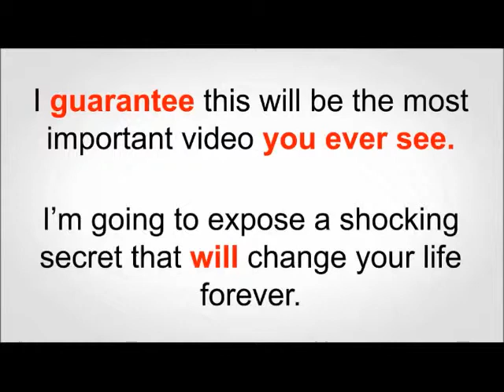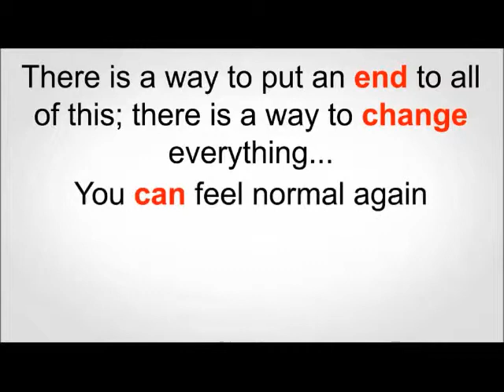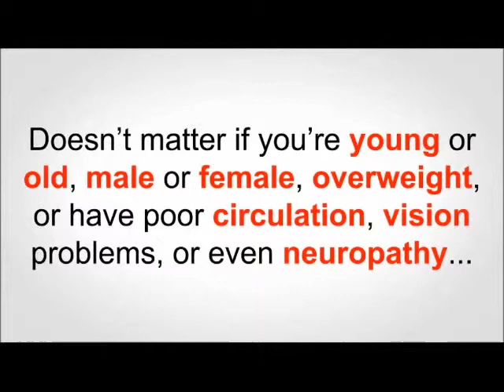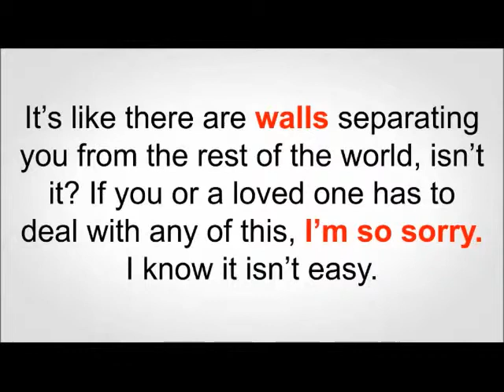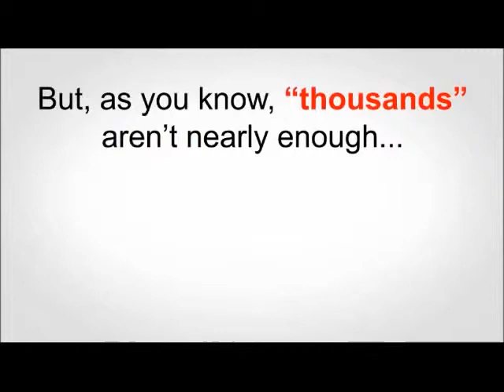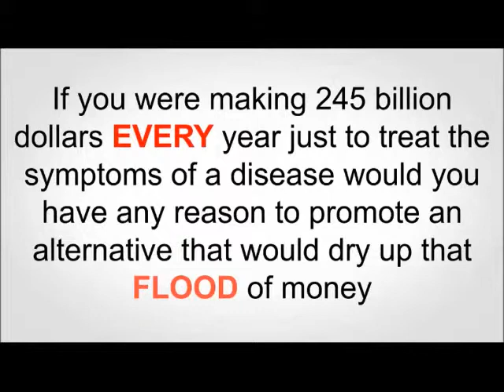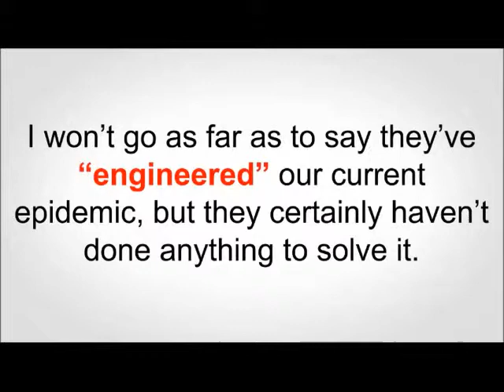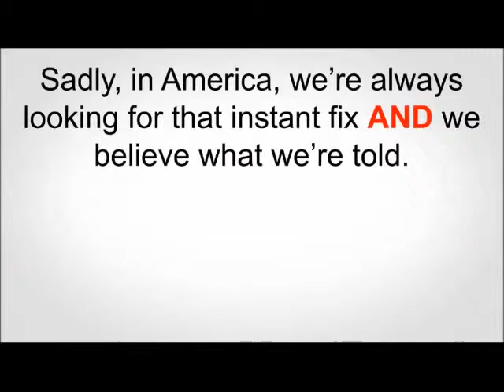blood sugar levels after eating